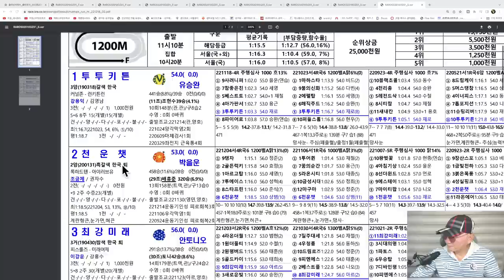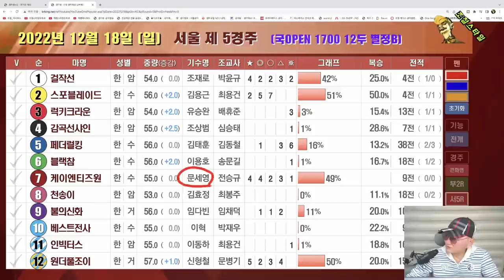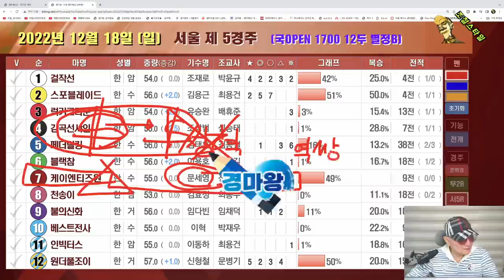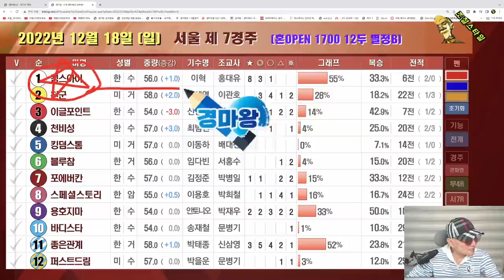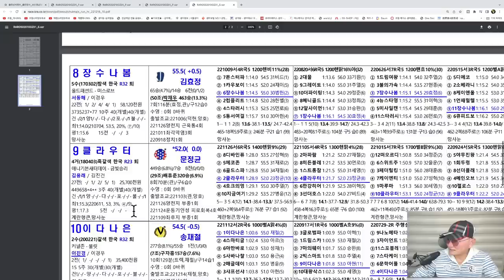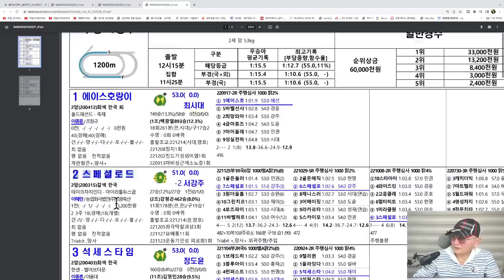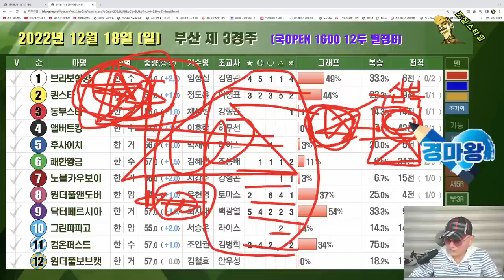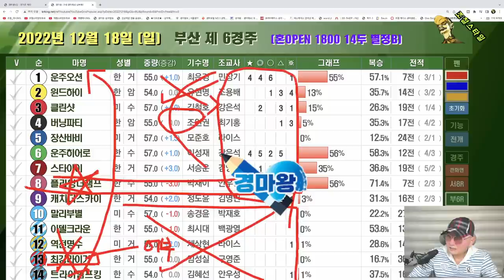[경마] 조철스타일 경마/ [12/18/일요] 실전베팅 / 징검다리 UCC